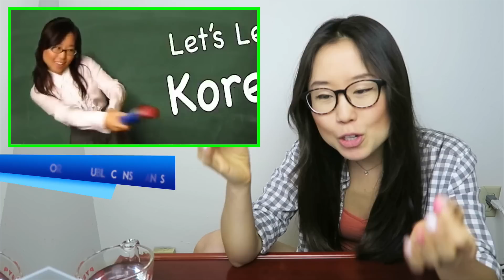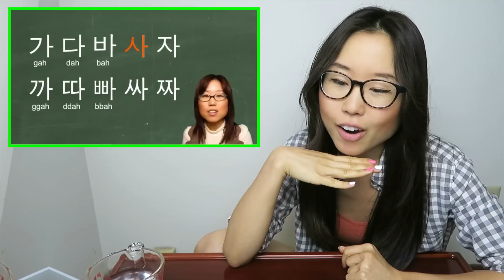REACTING TO MY OLD VIDEOS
Anyong chingoo! It's been busy busy getting ready for my trip to Korea to film more travel vlogs! I couldn't let myself to skip a week of uploading a vid. Thought it might be fun to do a reaction video to old videos, thanks to your request :) Hope you enjoy the throwback!